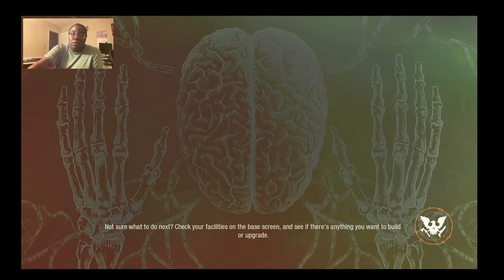EFF THAT PLAGUE HEART!!! / State of Decay 2 / Part 10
Hey guys! Today I will be playing State of Decay 2 and in this video I will be showing you how I fight off zombies and continue managing my base as well as people.